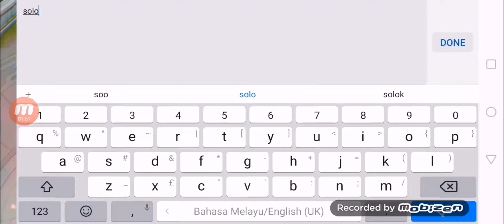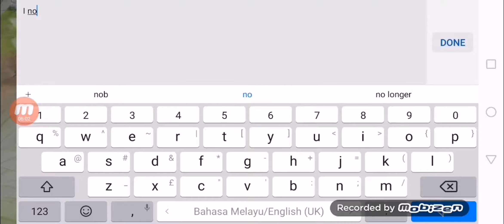Mobile Legends: Playing moskov